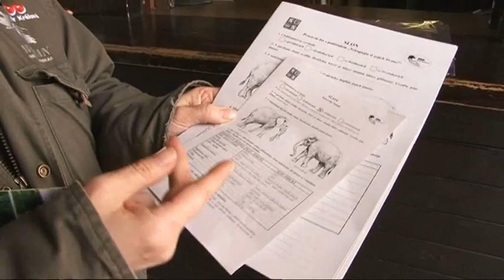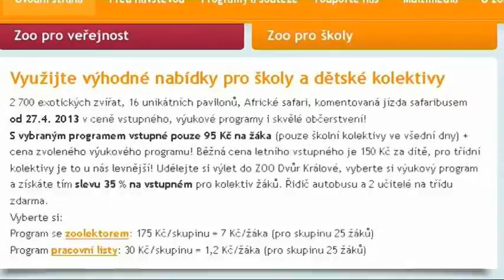Nabídka pro školy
Představujeme vám novou nabídku ZOO Dvůr Králové pro školní kolektivy pro sezónu 2013.